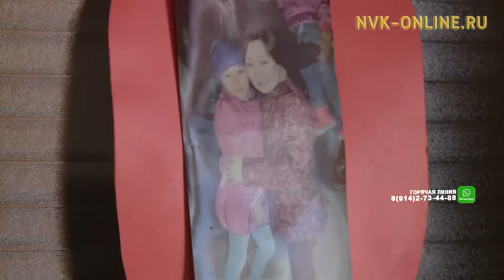Долговая яма вместо новых квартир